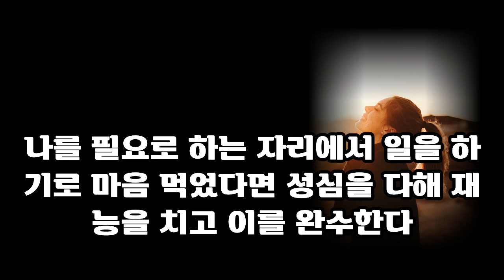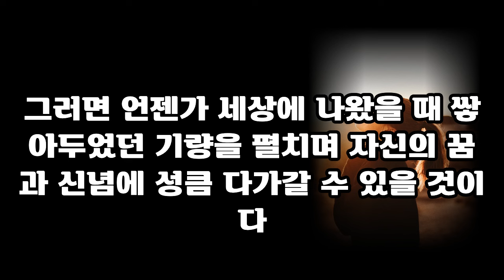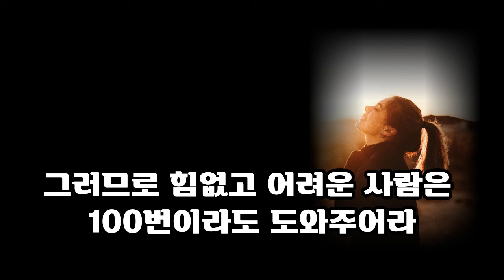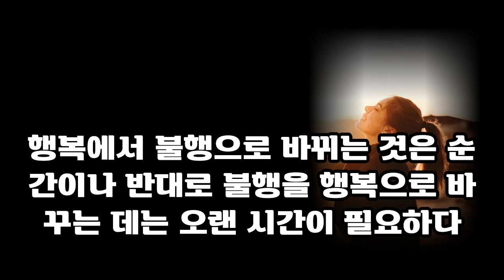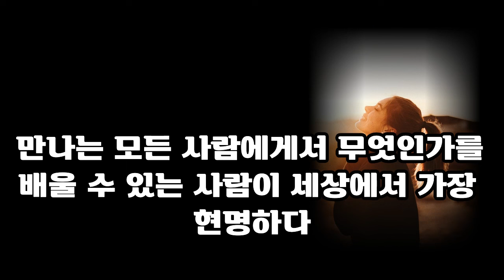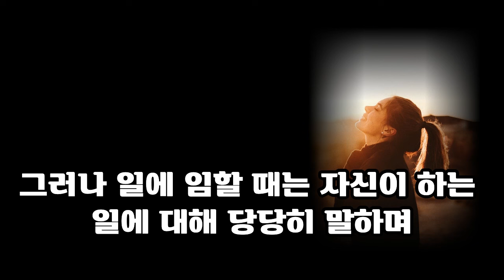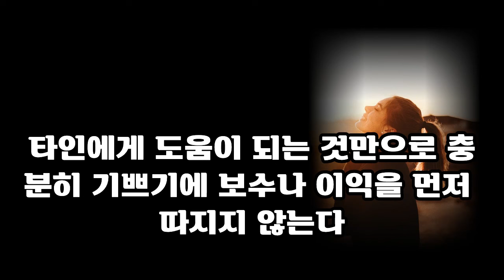매달릴 필요없는 5가지|지혜로운 사람은 화를 내지않는다|철학 |오디오 |옛성인들의 지혜